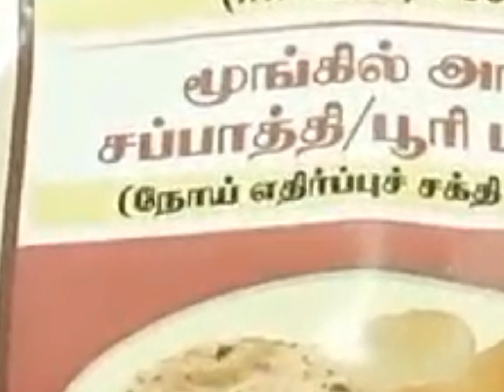ஆரோக்கியமான மூங்கில் அரிசி சப்பாத்தி குழந்தைகள் முதல் பெரியவர்கள் வரை சாப்பிடலாம்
நோய் எதிர்ப்பு சக்திக்கு உடல் பலம் பெற மூங்கில் அரிசி சப்பாத்தி
டிரை பண்ணுங்க
# மூங்கில் அரிசி சப்பாத்தி